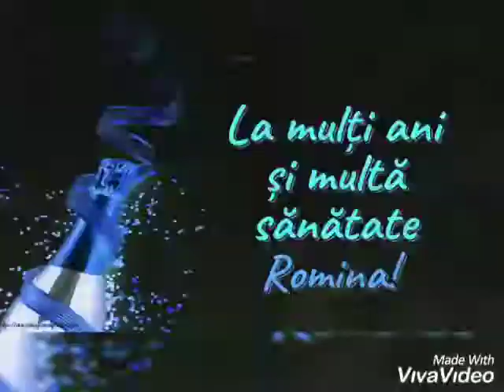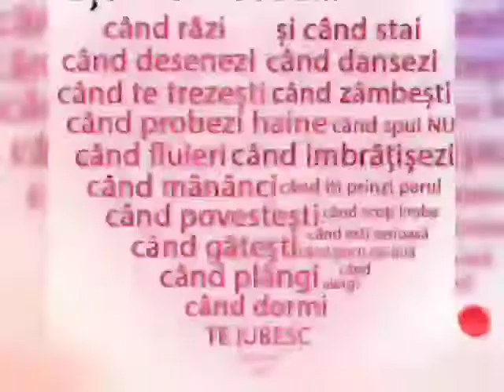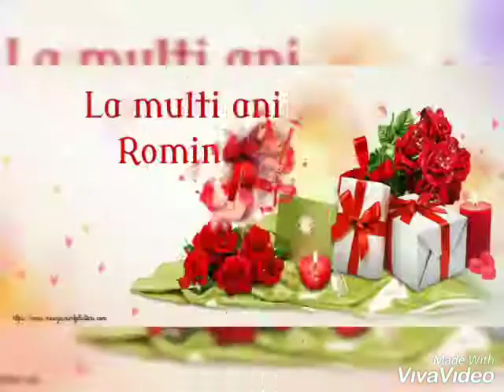LA MULȚI ANI ROMINA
Viata ne ofera multe incercari si ne dă posibilitatea de a trece prin multe obstacole, altfel eu nu mă dau bătut că te respect prea mult..nu contează ce consideră persoanele din jur...dar nu uita că de ziua ta eu iti sunt alaturi cu sufletul si iti urez un calduros "La multi ani". Dumnezeu sa te aiba in paza Lui, să-ți ofere toate bunătățile vieții si să gusti din ele în preajma celor mai dragi persoane ție. Nu uita că succesul si fericirea te va urma in toate mersurile tale, iar bucuriile sa iti surâdă la fiecare pas care-l faci în lume. Cu multă dragoste, iti urez o viață linistită,
 Abia aștept să te văd deoarece am cel mai trăsnit cadou pentru tine! Nu, nu este vorba de acea broșă despre care vorbeam. Este ceva mult mai frumos, care te va lăsa cu gura căscată! Oops, deja zic prea multe. Doar mă cunoști! Te iubesc mult şi sper ca prietenia noastră să continue cel puţin tot atâția ani cât vom trăi!